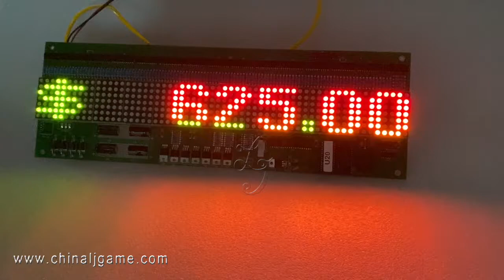POG Led Display For Sale